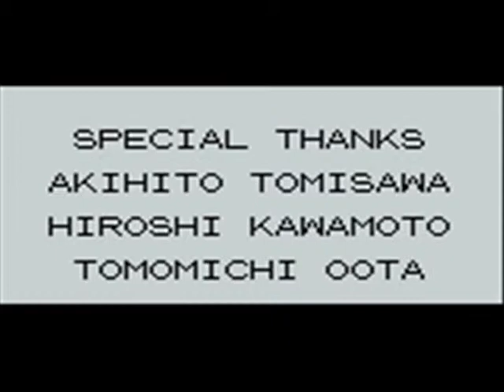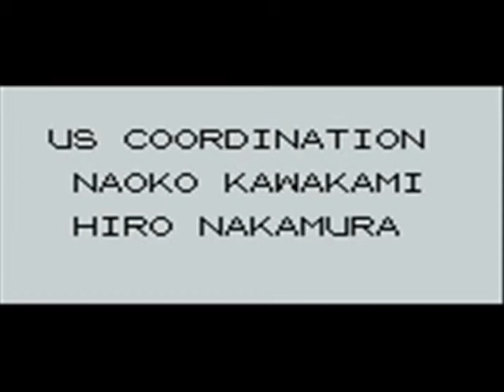Lets Play Pokemon Blue - Part 25